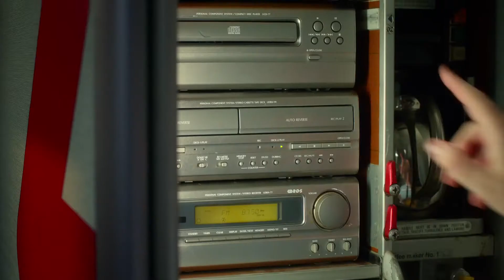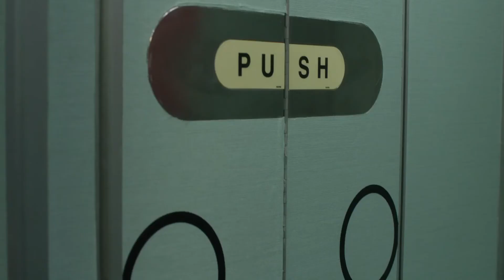Fliegende Liebende - Kino Trailer 2013 - (Deutsch / German) - HD 1080p - 3D